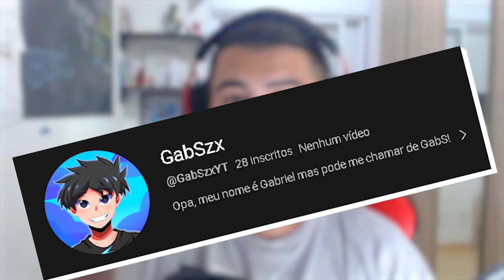ESSE PODER PODE DESTRUIR O DRAGON BLOCK C!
No vídeo de hoje eu vou mostrar um poder tão poderoso que pode destruir tudo no Minecraft Dragon Block C!